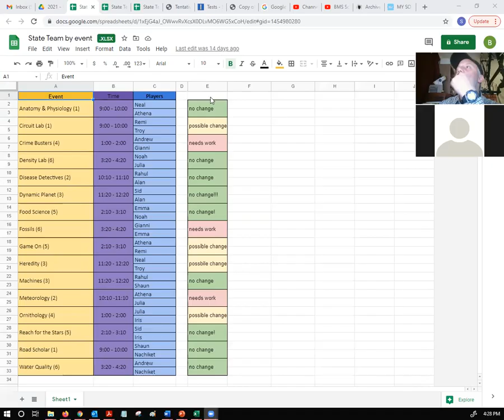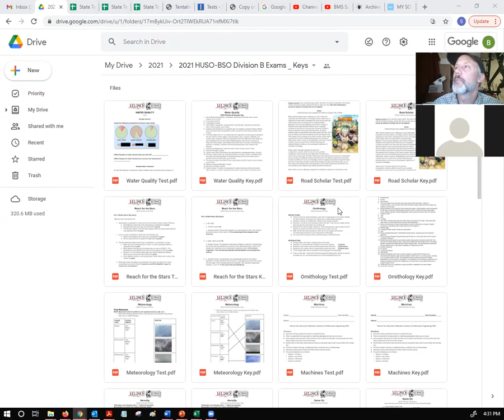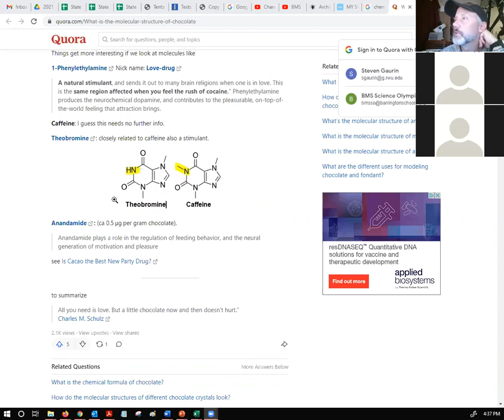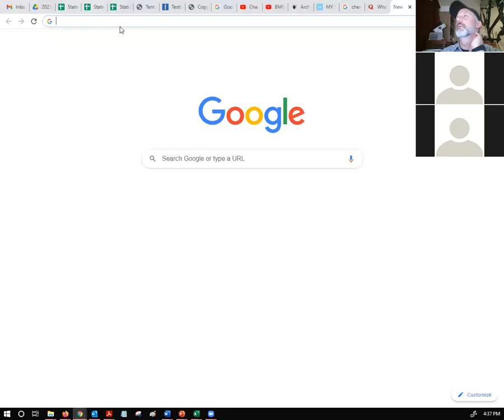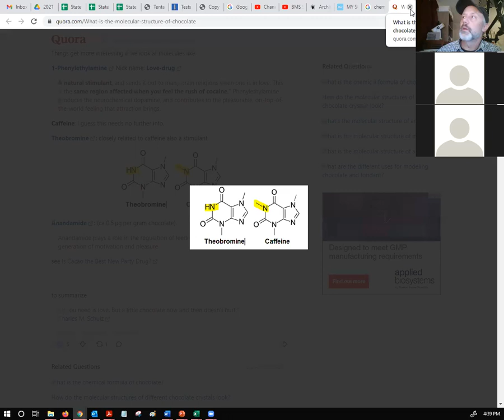BMS State SciOly Zoom 07 2021 03 24